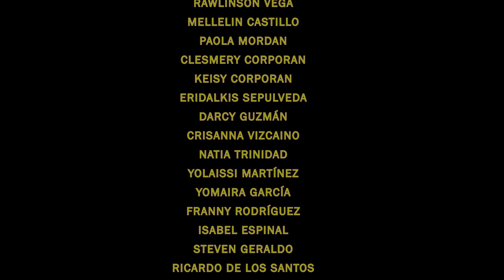ZONA 2 - Un Espíritu Superior - Camporee de Guías Mayores ACD 2018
Propuesta del Imperio Zona 2 - Un Espíritu Superior - Camporee de Guías Mayores ACD 2018

▶CRÉDITOS:
MEZCLA Y GRABACIÓN:
KALUD STUDIOS

CORISTAS:
MELINA VALDEZ
RAMEURY VALDEZ
RAWLINSON VEGA
MELLELIN CASTILLO
PAOLA MORDAN
CLESMERY CORPORAN
KEISY CORPORAN
ERIDALKIS SEPULVEDA
DARCY GUZMÁN
CRISANNA VIZCAINO
NATIA TRINIDAD
YOLAISSI MARTÍNEZ
YOMAIRA GARCÍA
FRANNY RODRÍGUEZ
ISABEL ESPINAL
STEVEN GERALDO
RICARDO DE LOS SANTOS

EDICIÓN DE VÍDEO:
ABDIEL CORREA
YHOELMY MOTA

COLABORADORES:
WILLMY SOLANO
NIURKA SANTOS
MAGDIEL NINA

INGENIERO DE MEZCLA:
WALLY CABRERA